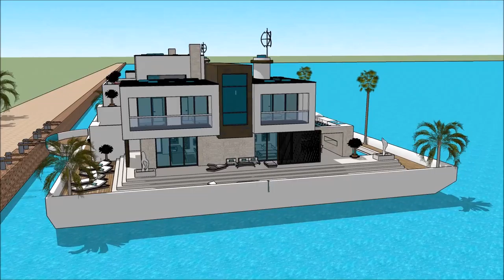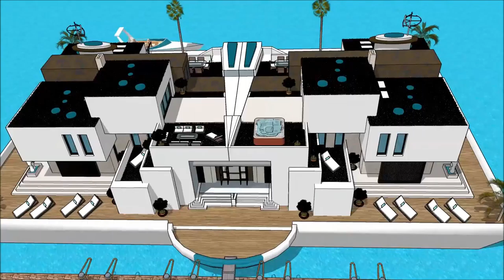האָוסעבאָאַט יאַכט לוקסוס מאַנשאַן ווילאַ אַרקאַטעקטשער אַרכיטעקט הויזינגה שיפל הויז Sketchup סקעטש